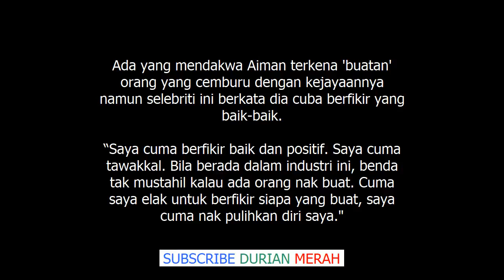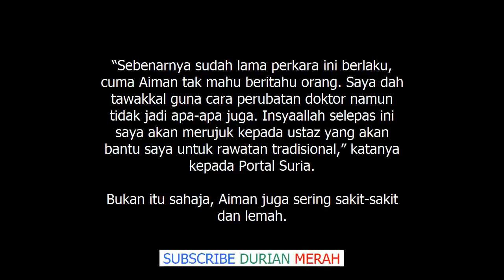Suara Selalu Hilang Semasa Menyanyi, Aiman Tino Terkena 'Buatan' Orang